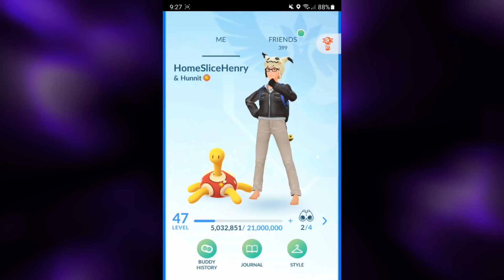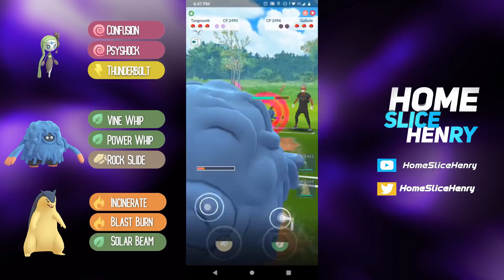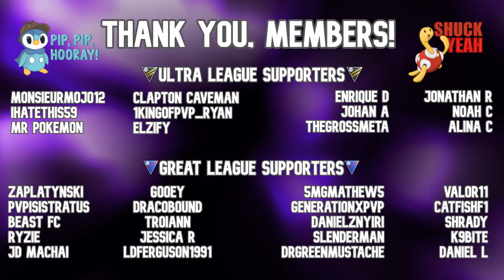SHOULD YOU USE *NEW* MELOETTA IN THE ULTRA LEAGUE REMIX CUP?? | Pokémon GO Battle League